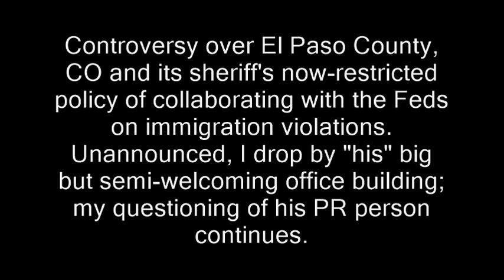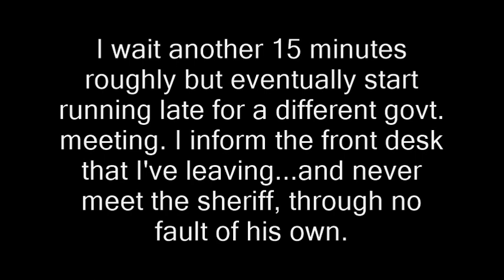Sheriff's office pwns me in security debate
Jail trainer pwns me in security debate
Sheriff's office shows decent transparency (El Paso County/Colorado Springs) deputy deputies cops law enforcement enforcers thin blue line black lives matter blue lives matter.  all lives matter, immigration, checkpoints donald trump law enforcement officers jails prisons.  arrests detained detentions detainees
sheriff, deputy, office, bill elder, deputies, cops, police, el paso county, colorado, colorado springs, immigration, jails, prisons
immigrants illegal immigrants.  Bill elder.  New hampshire free state project. dave ridley report.